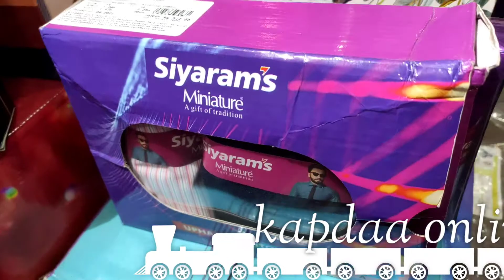Buy 1 get 2 free holi offer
Kapdaa online
About Firm :
Kapdaa online
(Deals in : Gents Suiting-Shirting, Safari Suit,
Kurta Pyajama, Dhoti, All kinds of Fancy Saree)

Address : 1545, Near Marwari School, New Marwari Katra,
Near ICICI Bank, Nai Sarak, New Delhi-110006

Tel.: 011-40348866 Call & Whatsaspp : 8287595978 , 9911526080
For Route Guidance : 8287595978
Calling Time : 9am to 9pm

For Rate List & Photos of Products
Please whatsapp (Your name and address.)

Shop Timings :
10.30 am to 7.30pm (Sunday OFF)

Payment Mode :
We accept Cash on Counter, Debit Card, Bank Transfer, UPI.

Delivery Mode :
Self Pick-up via Customer.
Via Courier (Rs. 50 per kg.) (Payable by Customer.)
Via Transport (Rs. 9-11 per kg.) (for Wholesale Buyer.)